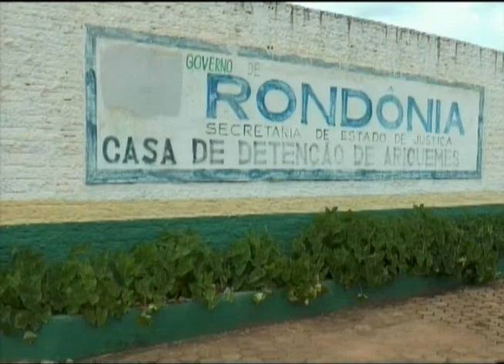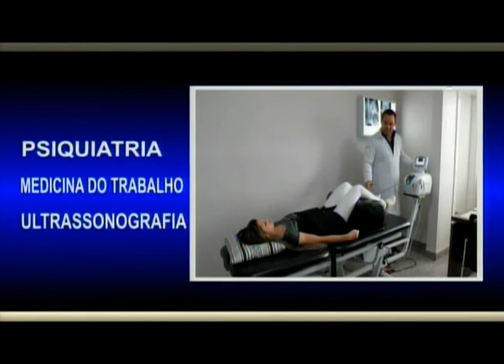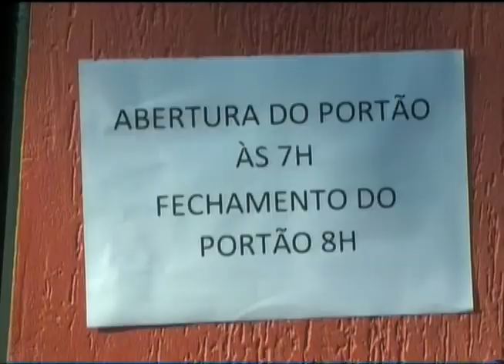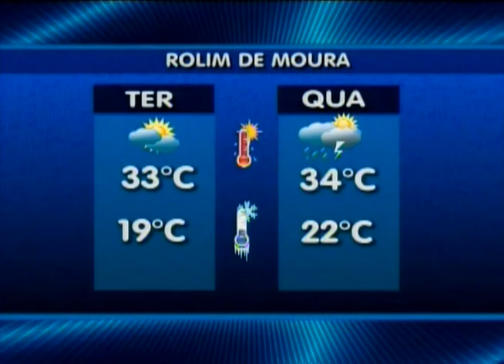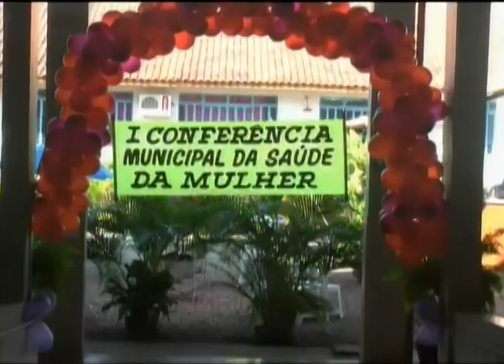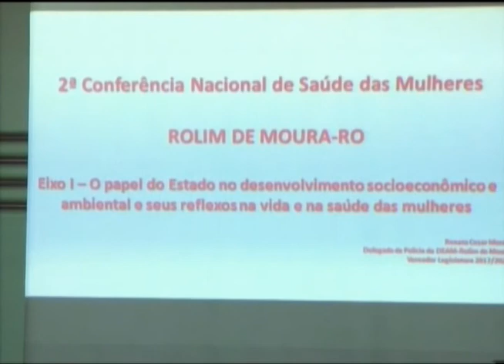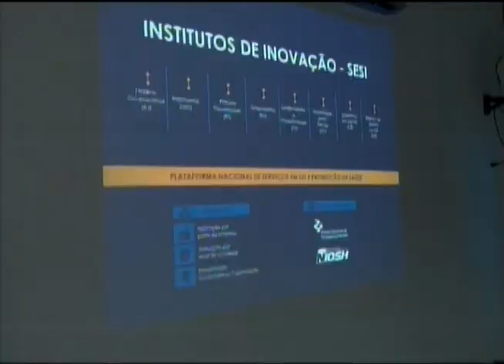BALANÇO GERAL ROLIM DE MOURA/RO 09-05'2017